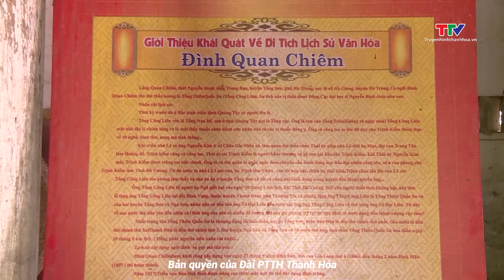Hà Trung giữ gìn văn hóa truyền thống gắn với xây dựng Nông thôn mới | NSTH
Bảo tồn và phát huy giá trị văn hóa truyền thống trong xây dựng Nông thôn mới giữ vai trò quan trọng, góp phần nâng cao chất lượng cuộc sống, làm phong phú đời sống tinh thần của người dân. Những năm qua, huyện Hà Trung đã quan tâm, ưu tiên các nguồn lực để bảo tồn các giá trị văn hóa; góp phần hoàn thành 2 tiêu chí số 6 và 16 về văn hóa trong xây dựng Nông thôn mới.